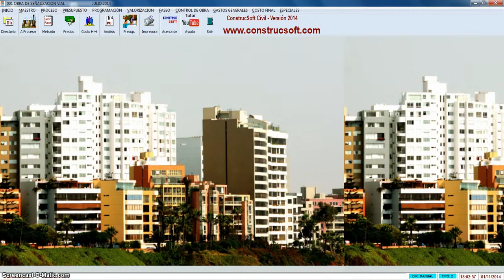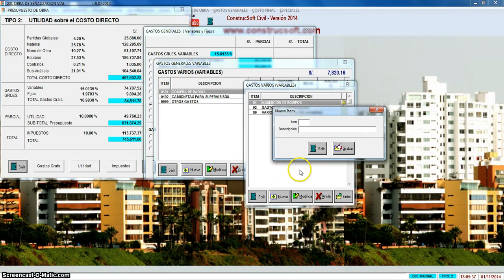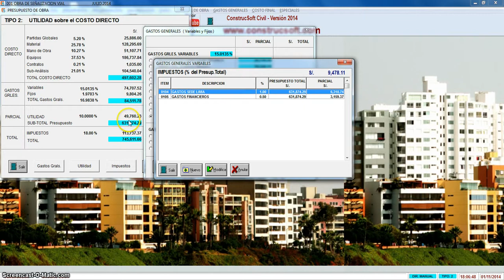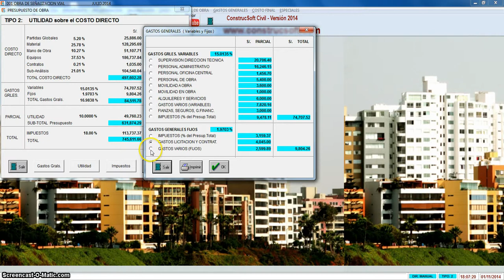✅COSTOS Y PRESUPUESTOS, SOFTWARE PARA CONSTRUCCIÓN, Tutor ConstrucSoft 07 -El Presupuesto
Presupuesto de Obra, Tutorial Presupuestos en ConstrucSoft Valor Ganado. Software para la Construcción, Sistema de Costos y Presupuestos.